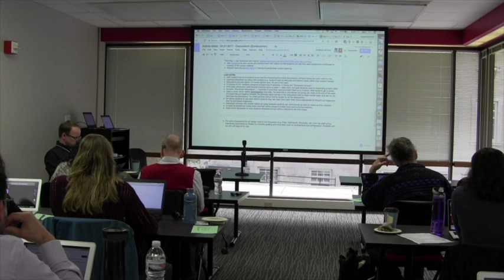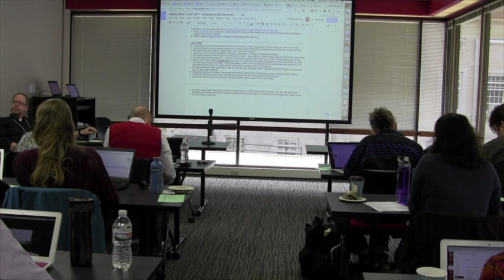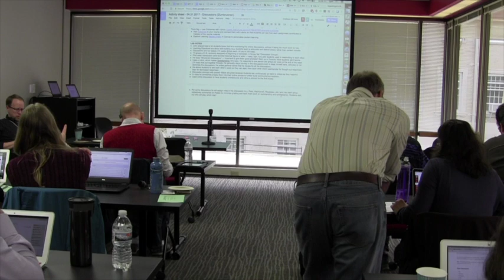[DISCUSSION] Group Discussions with John Zumbrunnen (April 21, 2017)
The April 21, 2017 Active Teaching Lab explored small group discussions in Canvas. John Zumbrunnen shared his experience and lessons learned from using these tools.